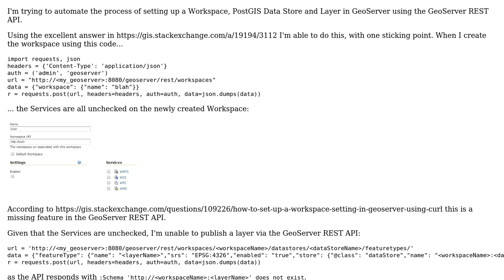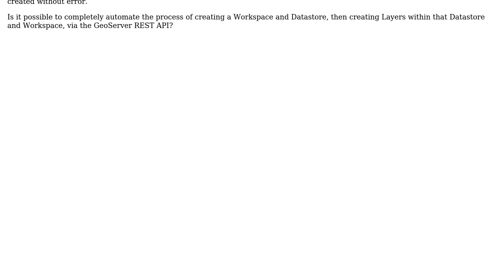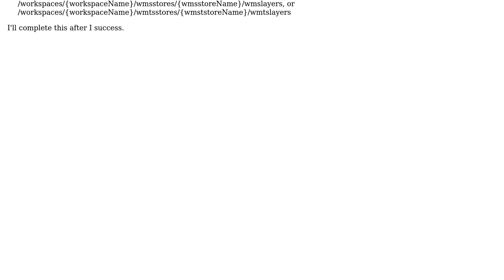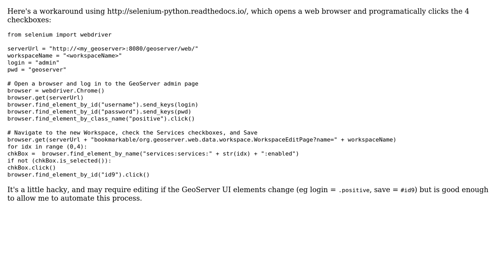GIS: Creating Workspace, Data Store and Layer via GeoServer REST API? (2 Solutions!!)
GIS: Creating Workspace, Data Store and Layer via GeoServer REST API?

With thanks & praise to God, and with thanks to the many people who have made this project possible! | Content (except music & images) licensed under CC BY-SA | Music | Images & others | With thanks to user Stephen Lead user PolyGeo user GIS Grade 1 and the Stack Exchange Network Trademarks are property of their respective owners. You are responsible for your own actions.